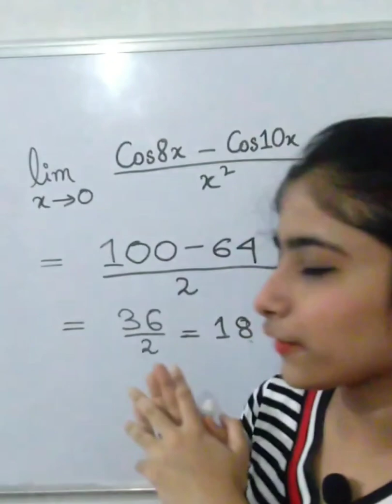Limit Short Trick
Do you wanna know the trick for solving this question? Then go through the following link. 👇👇